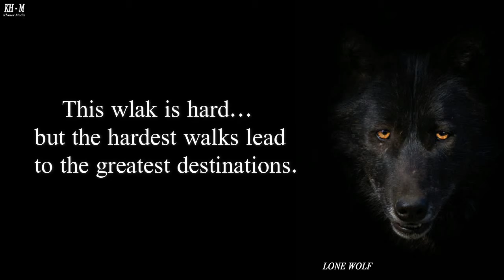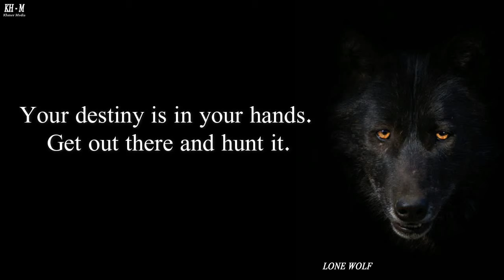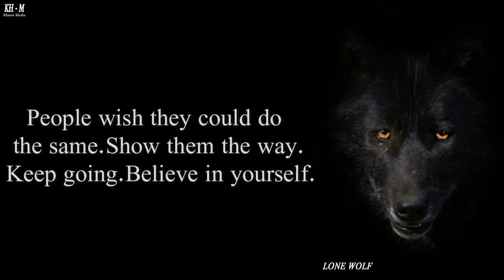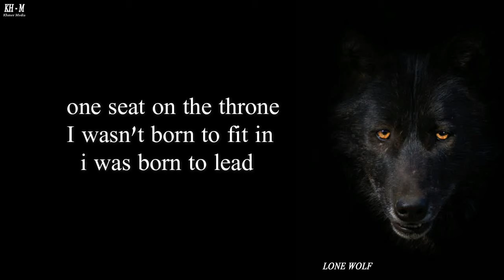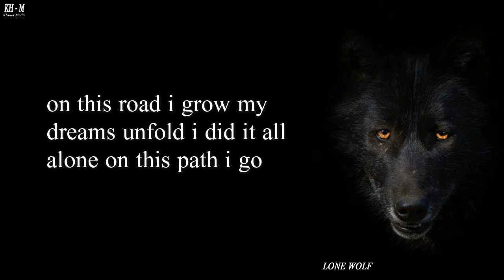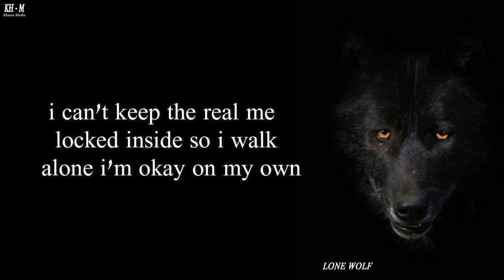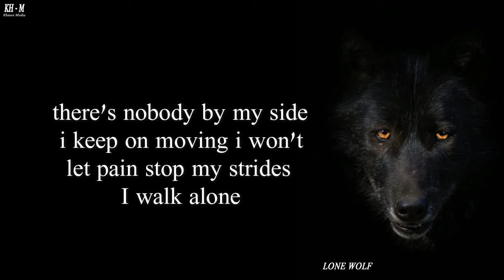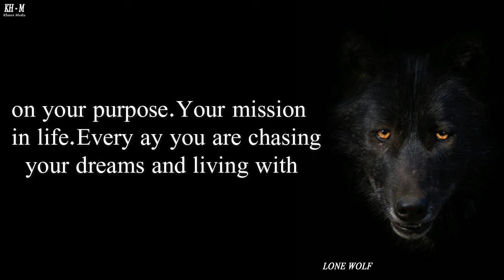If You Feel Alone: WATCH THIS (Lone Wolf - The Original Motivational Audios) Motivation Hub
If You Feel Alone: WATCH THIS (Lone Wolf - The Original Motivational Audios)